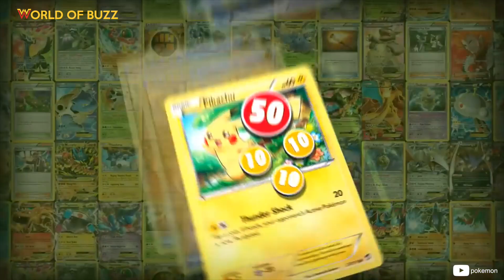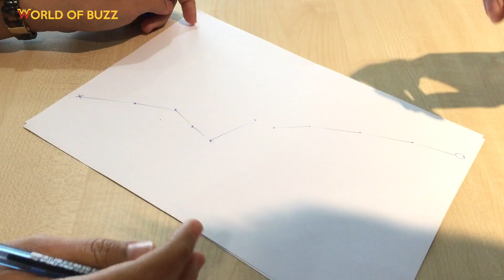90s Malaysian Kids Game That We All Played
Who else remember these games?

Check us out on our Facebook page for more interesting stuff!